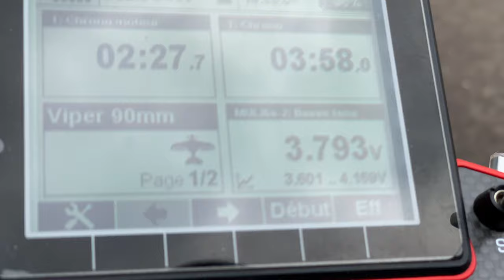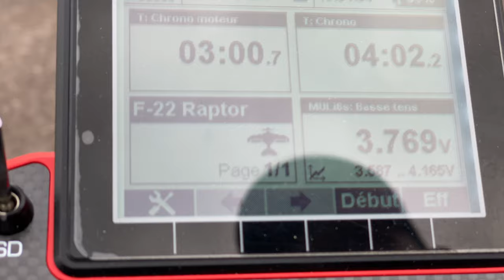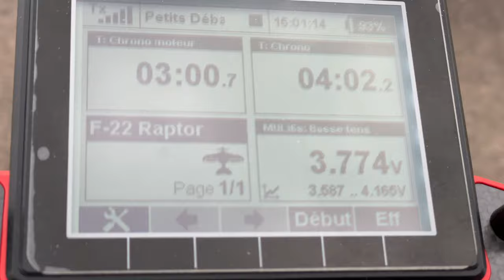TUTO : CG TESTS | E-flite Viper 90mm vs. Freewing F-22 90mm HP | (English/Français) 4K 60fps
Hi guys 🤙🏻
🥰 It will help me for the future of the channel 🙏🏻

00:00 Intro
00:16 Presentation Viper90 & Tips (CG, LiPo placement…)
2:45 TAKEOFF
3:05 1st : INVERTED (nose heavy)
3:23 1er : VOL DOS (trop avant)
3:37 2è : PIQUÉ (trop avant)
3:53 2nd : DIVE (nose heavy)
4:16 3rd : CLIMB INVERTED (still nose heavy)
4:33 3è : MONTÉE VOL DOS (toujours trop avant)
5:01 Bonus CLIMB INVERTED
5:28 Full SPEED Pass
5:48 Touch'n'go
6:06 Go Around...
6:34 LANDING
7:02 Timers, Voltage (3m58 : 3.82v)
7:24 That's a nose heavy jet! @TwoBrosRC approved!
8:13 Presentation F-22 90mm (CG, LiPo placement…)
9:33 TAKEOFF
9:52 1st : INVERTED (a bit nose heavy)
10:11 1er : VOL DOS (un peu trop avant)
10:33 2è : PIQUÉ (neutre, parfait)
11:08 2nd : DIVE (neutral, perfect)
11:27 3rd : CLIMB INVERTED (neutral, perfect)
11:45 3è : MONTÉE VOL DOS (neutre, parfait)
12:01 Conclusion
12:28 Slow pass
12:48 Cruising
13:05 High Alpha Pass
13:22 LANDING
13:49 Timers, Voltage (4m00 : 3.81v)
14:13 ! Avant les tests, l'avion doit être trimé, vol tendu autour de 3/4 gaz!!!
14:24 ! Before testing, plane should be trimmed, straight trajectory around 3/4 throttle!!!
14:33 THANKS 🙏🏻❤️🙏🏻
14:52 Photos (LiPo placement)